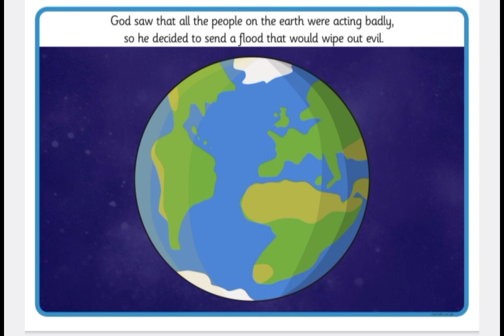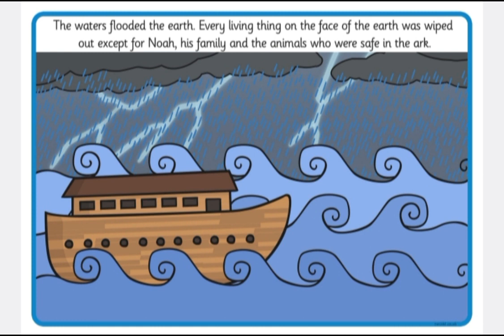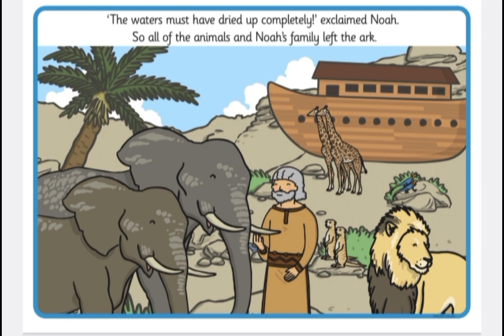Bible Story 3 : Noah 's Ark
He told the one good man, Noah, (and his family too) to make a big boat called an ark because he was going to flood the world. He said his family and two of every animal could board. Noah did what God told him to do, and when the huge flow came, it saved his family and the animals from dying in a flood.